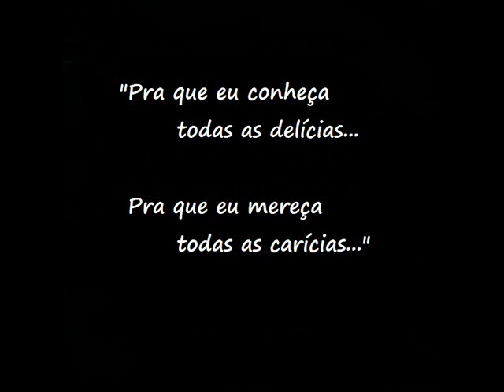Simone - A Outra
Delícia de interpretação da Cigarra para composição de Ivan Lins e Vitor Martins. Do disco de 1985, "Cristal" lançado pela CBS.